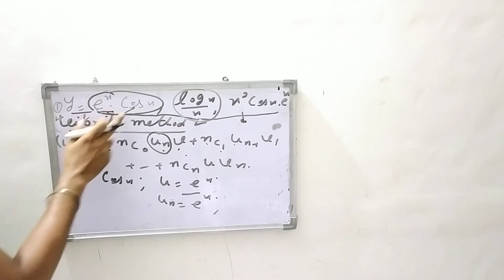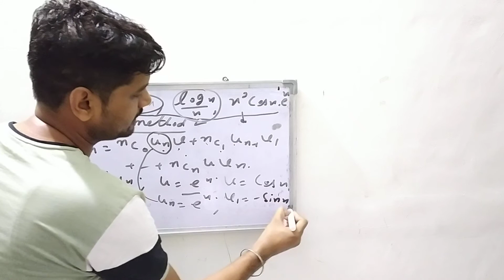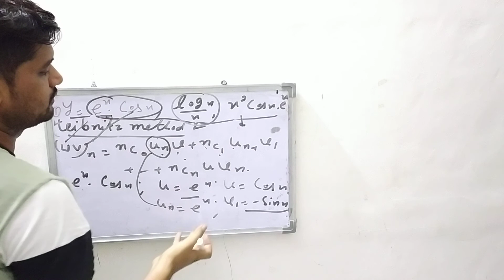Leibnitz method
Guru nanak college budhlada